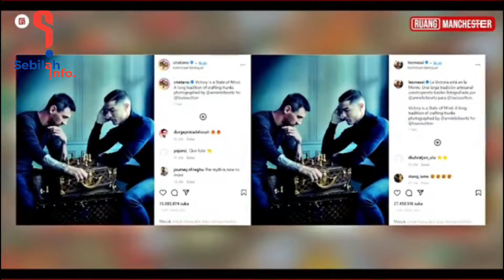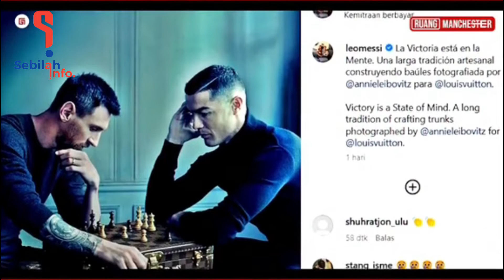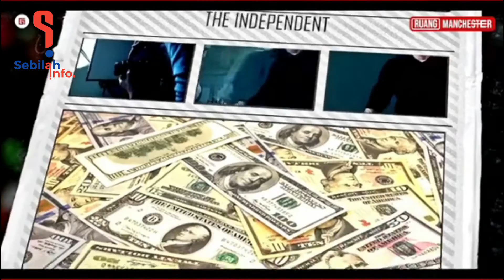Buat Dunia Terkejut ! Ini Yang Terjadi DiBalik Foto Messi dan Ronaldo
Halo sobat info,
kali ini kami akan sajikan info atau video menarik yang satu ini nih...

jangan lupa berikan komentar jika ada masukan,dukungan atau pertanyaan lain tentang kami.

dan semoga kalian semua diberi kebahagiaan,kesehatan dan rejeki yang melimpah yaa... Aamiin!